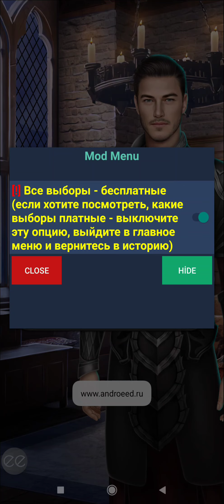Vlad Rotası: Drakula Bir Aşk Hikayesi 3. Sezon 13. Bölüm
Cesaret/Şans
Bölüm Özeti: Karanlığın dönüşü ne getirecek?